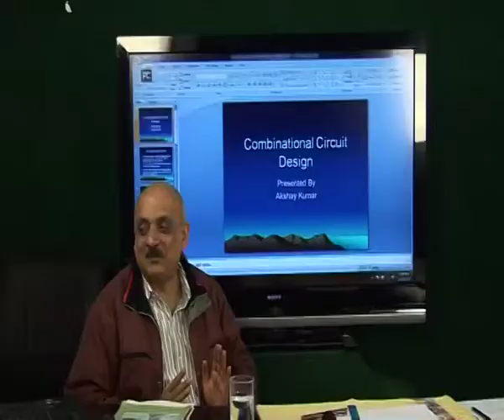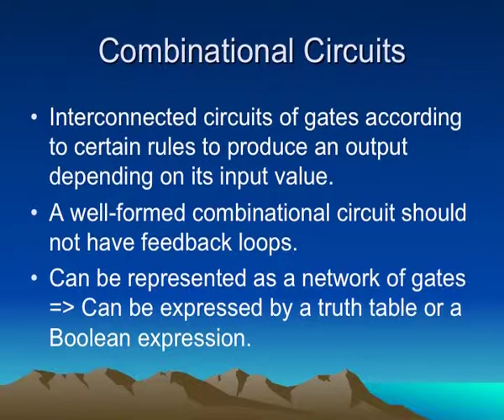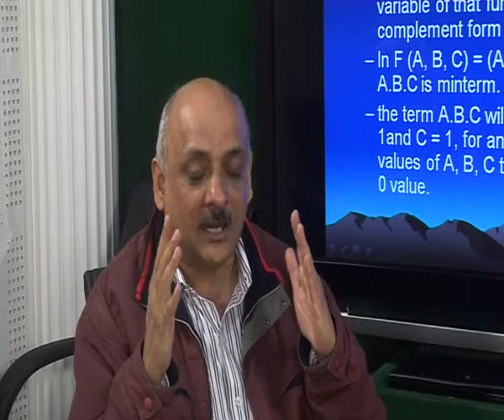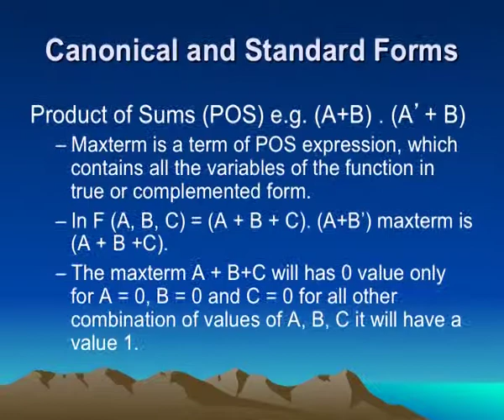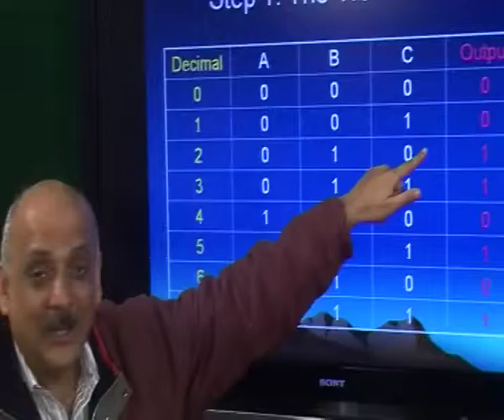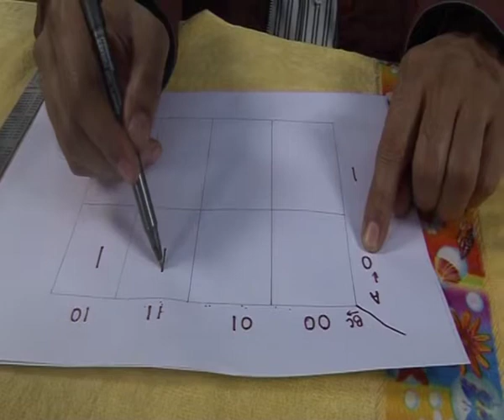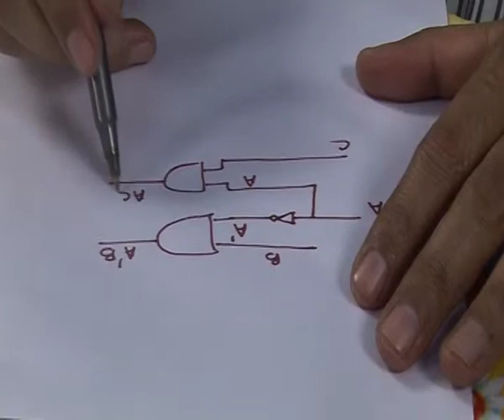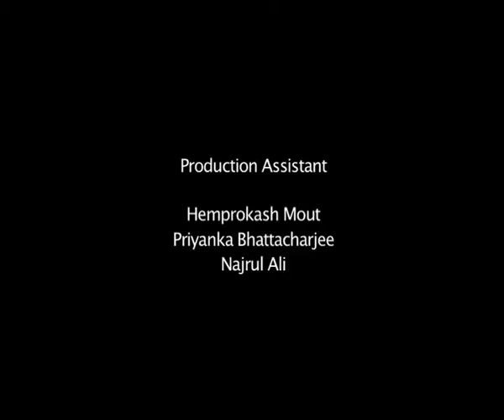Combinational Circuit Design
The programme is presented by Associate Professor Akshay Kumar of Computer Sciences, IGNOU. He deals with the subject concerned. Examples and problem solving techniques has been used to make the understanding easy and clear. The programme is produced by audio visual project of Krishna Kanta Handiqui State Open University, Guwahati, Assam, India.